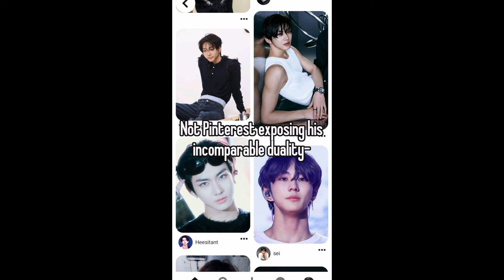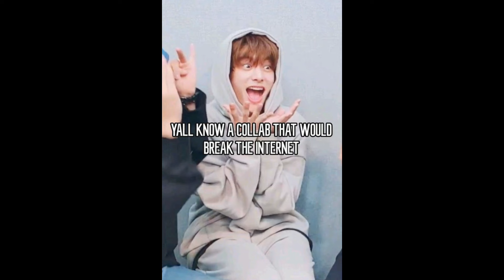ENHYPHEN Memes only ENGENE's can UNDERSTAND!💜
ENHYPHEN Memes only ENGENE can UNDERSTAND!💜

and comment down "ENGENE forever" if you are a real fan 💜❤